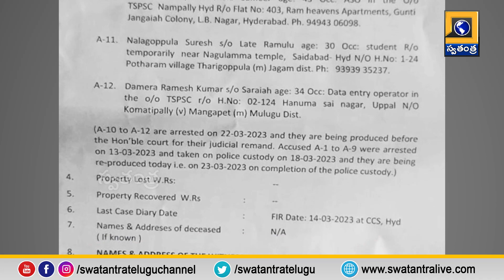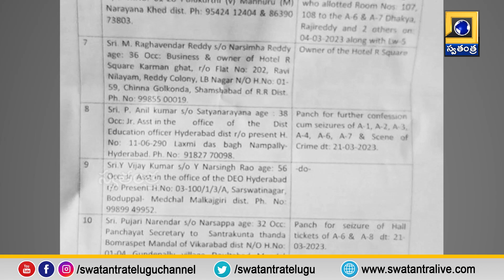TSPSC పేపర్ లీకేజీ కేసులో రిమాండ్ రిపోర్ట్ లో కీలక అంశాలు | Swatantra TV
లీకేజీ కేసు.. 12 మంది నిందితులు అరెస్ట్

Key points in remand report in TSPSC paper leakage case | Swatantra TV